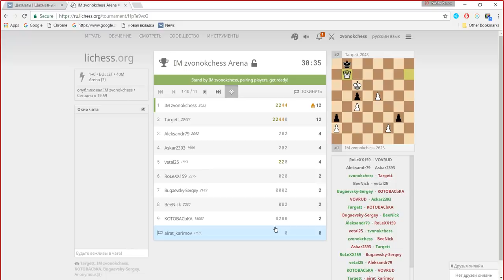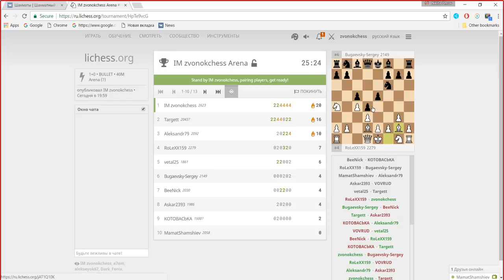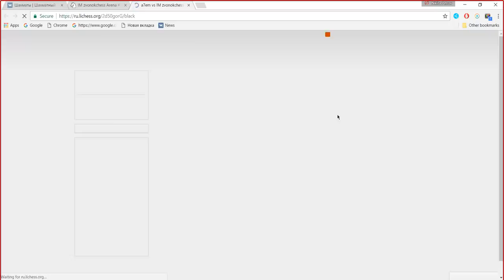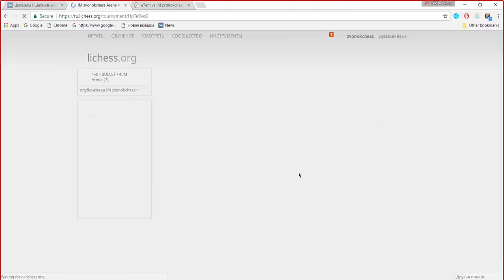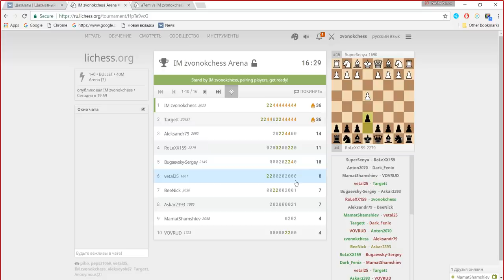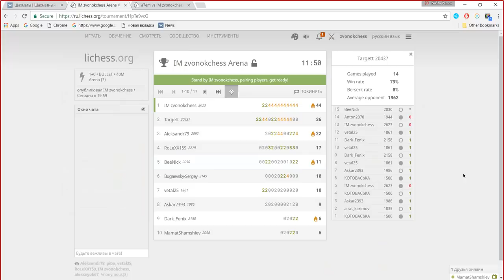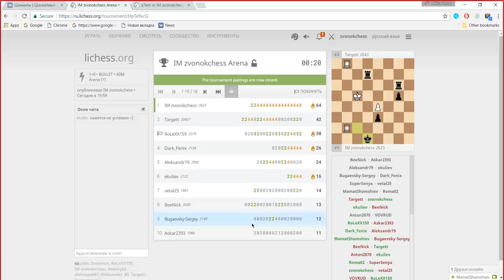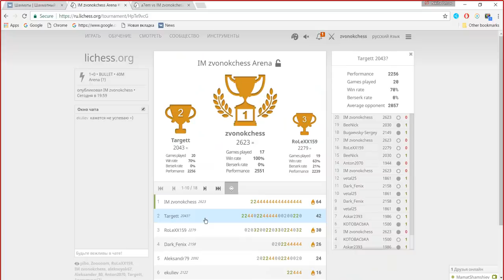Веселые минутки на Lichess. Возвращение Дуэта!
Рубрики канала "Шахматный Феникс"